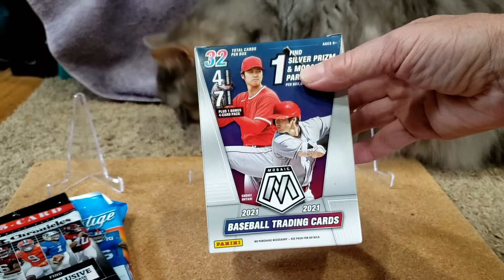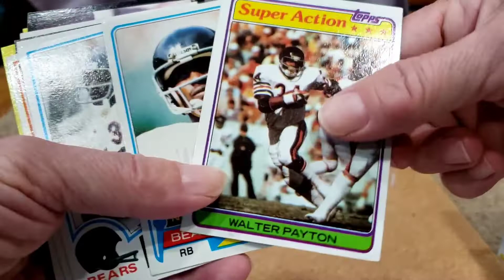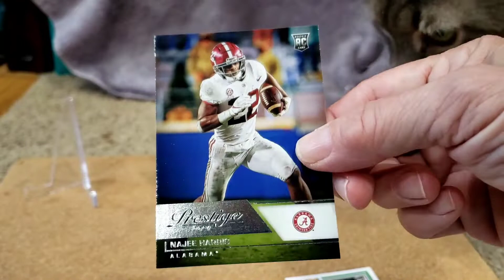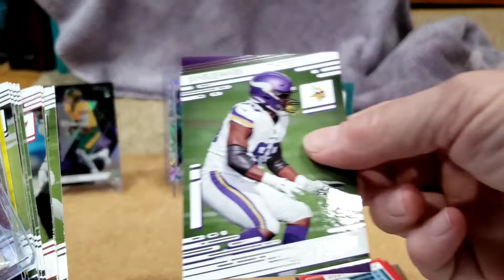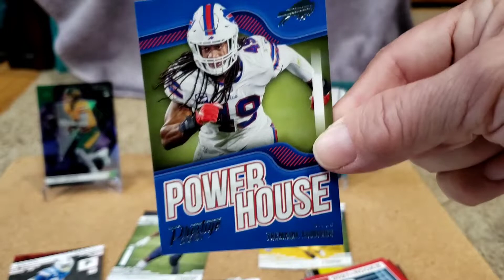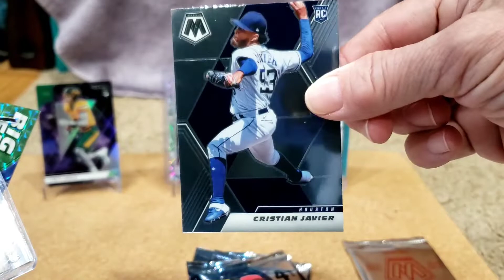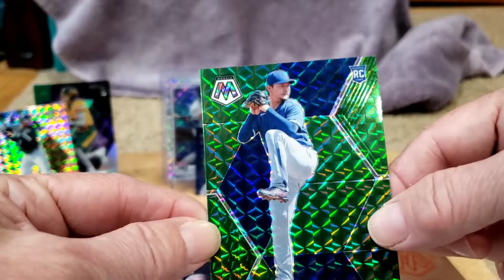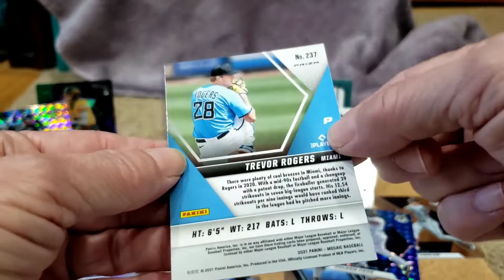Adam's CC Tribute and 2021 Prestige and Chronicles Football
Video #105
Check out
Adam's Card Closet